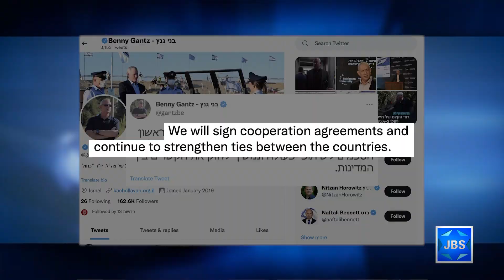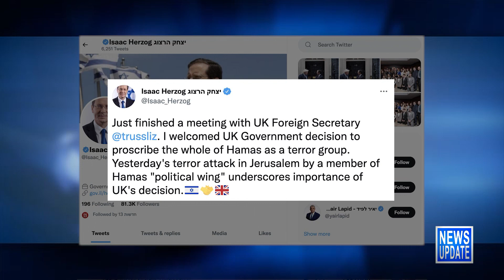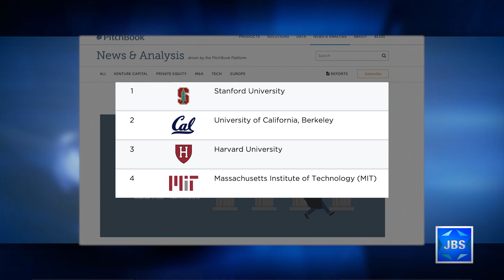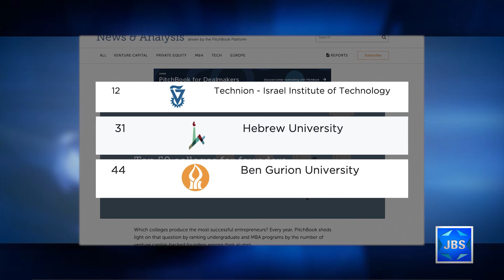JBS News Update - 11/23/21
JBS News Update with Teisha Bader from November 23rd, 2021

Stories Include:

Gantz on Historic Visit to Morocco,

Herzog Meets Johnson in London,

Herzog Meets UK Jewish Leaders,

Herzog Honors the Late UK Chief Rabbi,

Israeli Universities Rank for Most Entrepreneurs,

Israeli TV Series Wins Best Drama

At 7pm American Jewish Historian Jonathan Sarna gives a historical perspective on antisemitism in America.

At 8pm A diverse panel of Jewish experts address the ongoing scourge of antisemitism and present possible solutions for what can be done moving forward to prevent future violent attacks agains the community. A program of the ADL’s “Never Is Now” Summit.

At 9pm its part two of a discussion with the author of Jewish Justices of the Supreme Court, historian Rabbi David Dalin on L'Chayim.

At 10pm The program “George Washington’s Letter to the Jews of Rhode Island, affirming the principle of religious tolerance.